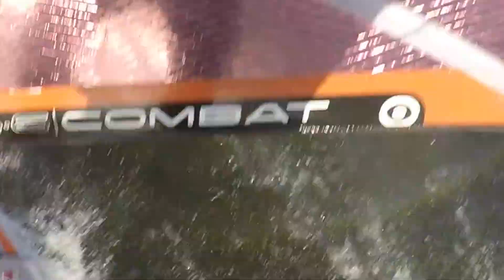Ride to Hel 2018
wyjazd na prognozę na Hel w dniach 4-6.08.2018